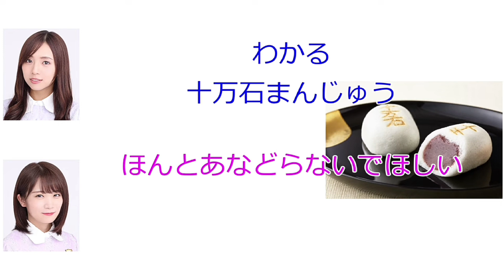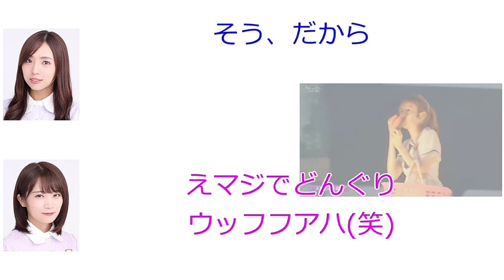秋元真夏「私がよくされるアドバイスを言ってあげようか」